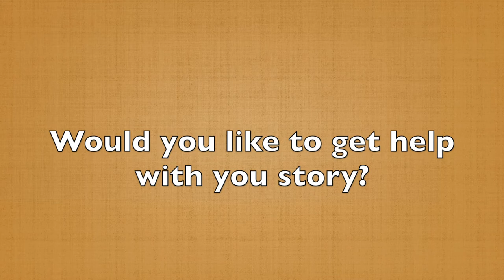What Do You Want Them to Do? (60 Second Story Tip #3)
When you create a presentation, specifically a story, do you know exactly what you want your audience to think, feel or do when you're done speaking?

If you don't, guess what?

Neither do they.

In the last tip, you heard all about having one main point. To extend that, provide one specific action, thought, or feeling that you want your audience to take away. Otherwise, just like with offering multiple points, they're not going to know what to do.

This sounds simplistic, maybe too basic. However, the best stories — the ones that leave a lasting impact — are the ones that have a straightforward point and have a specific call to action.

As one of my coaches taught me, "A confused mind says no, a clear mind says go." Give them that one next step and they're much more likely to take action.

In the next video, you're going to hear why it's impossible to coach yourself to better storytelling. See you then.

Would you like to get help with your story?